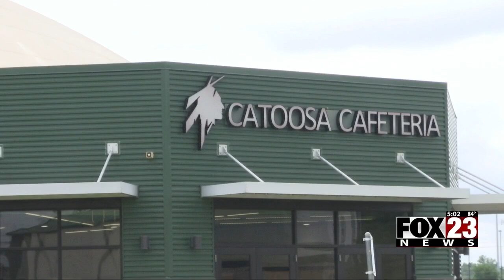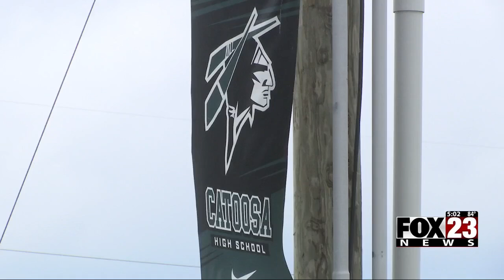Video: Catoosa Public Schools storm shelter for students and staff now open to community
Catoosa Public Schools announced they now have a storm shelter that is open for both students and the community.